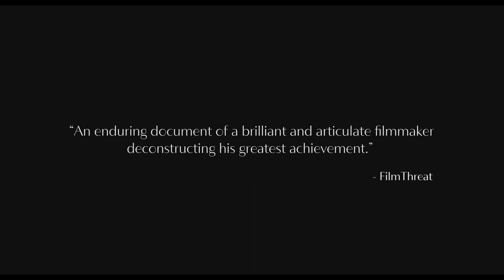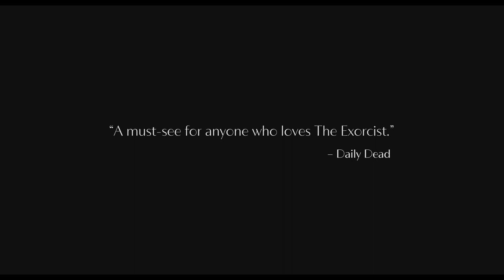Leap of Faith Trailer (2020) | Documentary Movie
A lyrical and spiritual cinematic essay on The Exorcist, Leap of Faith explores the uncharted depths of William Friedkin’s mind’s eye, the nuances of his filmmaking process, and the mysteries of faith and fate that have shaped his life and filmography. Starring William Freidkin. Directed by Alexandre O. Philippe (78/52, Memory: The Origins of Alien).